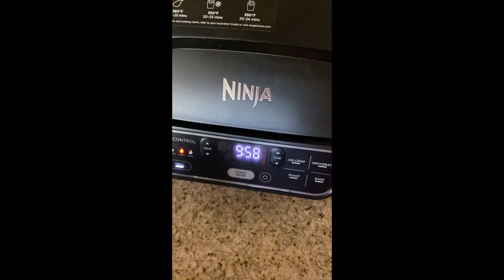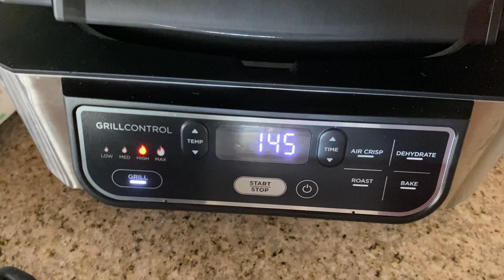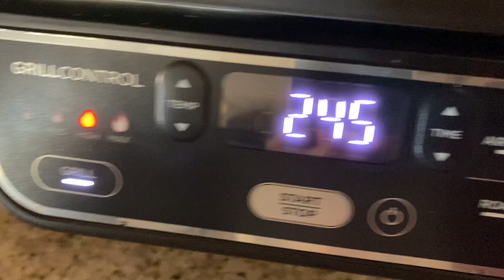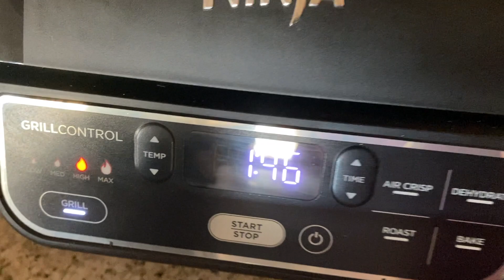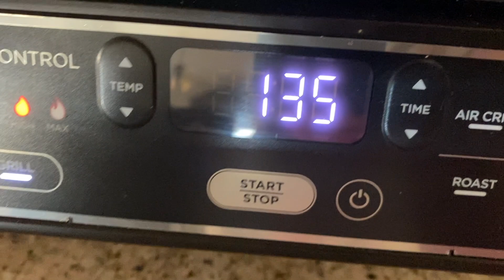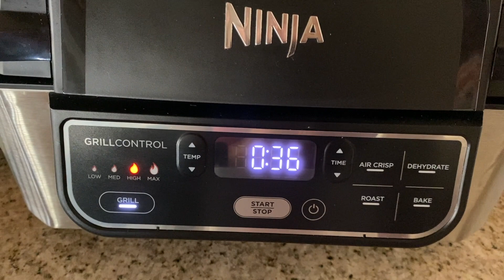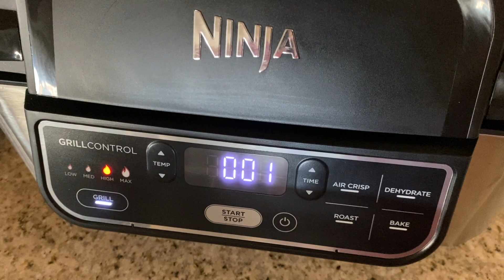Pinoy Barbeque in a Stick | Grilling Pinoy BBQ in Ninja Foodi | Filipino Style Skewered Pork BBQ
Thank you to all our members, super chatters/super stickers!!!